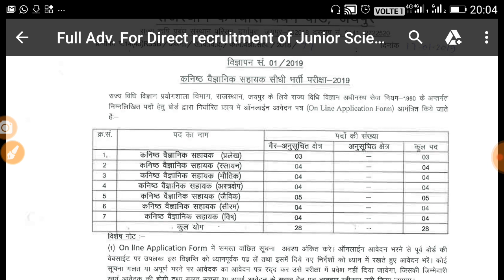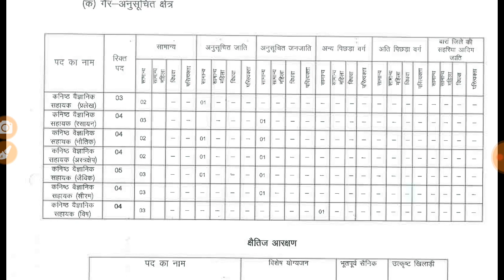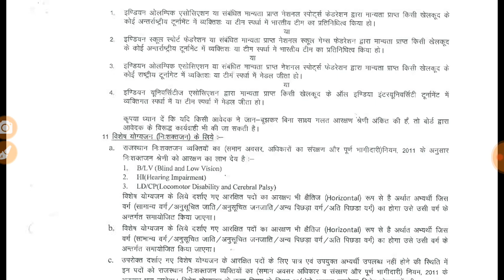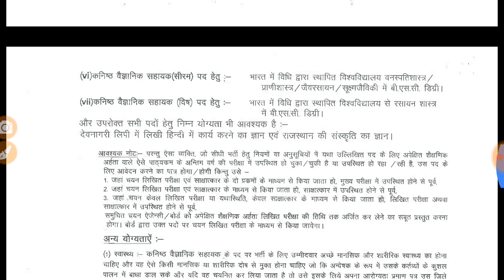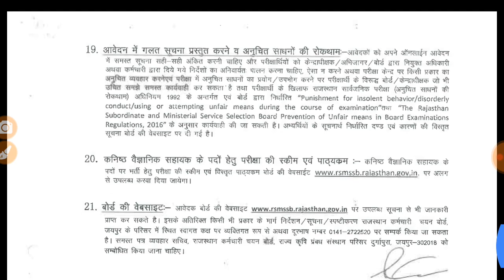राजस्थान भर्ती 2019 RSMSSB ने निकाली नई भर्ती 2019//rajsthan government job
Shiksha Gyan